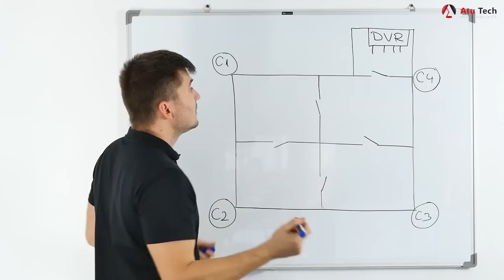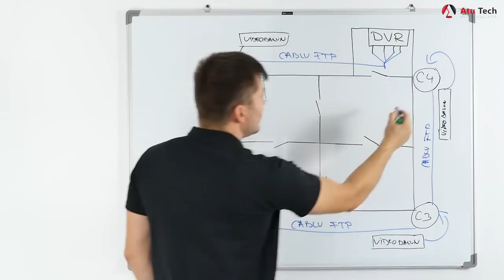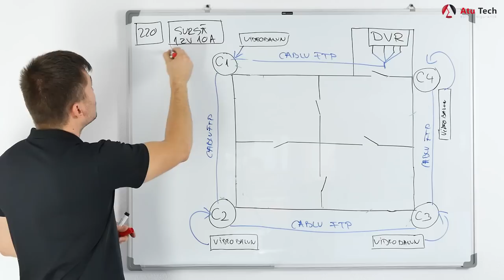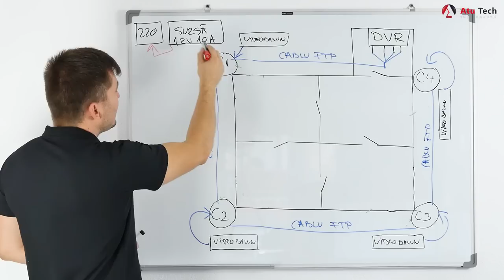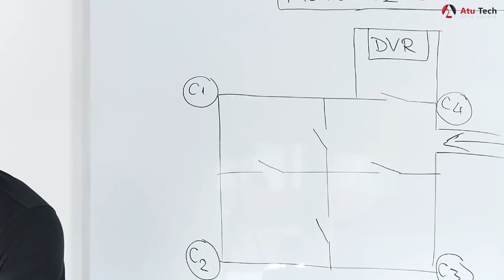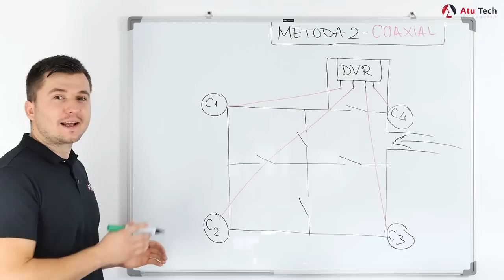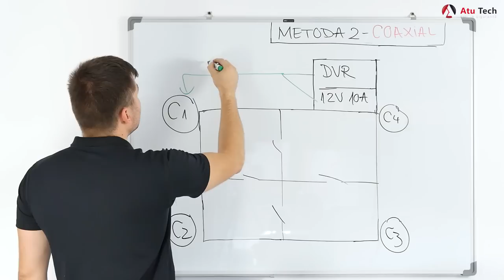Metodele de cablare ale unui kit de supraveghere complet cu 4 camere Full HD Safer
Astazi iti arat 2 metode de a cabla un sistem de supraveghere complet cu 4 camere Full HD. Urmareste pasii cu atentie pentru a invata cum se cableaza corect un sistem in doua metode diferite.
Ti-am lasat mai jos dispozitivele de care s-ar putea sa ai nevoie pentru a creea un sistem complet.
ESTI IN SIGURANTA CU ATU TECH!
Bafta!

Cuprins Video:
1:02 - M1 Prezentare schematica cu cablaj prin FTP si alimentare locala sau sursa 12V
4:38 - Cum facem conexiunile la cablarea prin FTP cu alimentare prin sursa 12V
13:50 - Cum facem conexiunile la cablarea prin FTP cu alimentare locala prin alimentator 12V
14:39 - M2 Prezentare schematica cu cablaj prin cablu coaxial si alimentare locala si sursa 12V
16:44 - Cablajul prin cablu coaxial si alimentare locala prin alimentator 12 V
19:08 - Cablajul prin cablu coaxial si alimentare locala prin sursa 12V
21:20 - Cum conectezi Hard Diskul la DVR

Nu uitati sa va abonati si sa activati notificarile de pe canalul nostru de YouTube.
Va asteptam pe siteul nostru pentru mai multe produse.